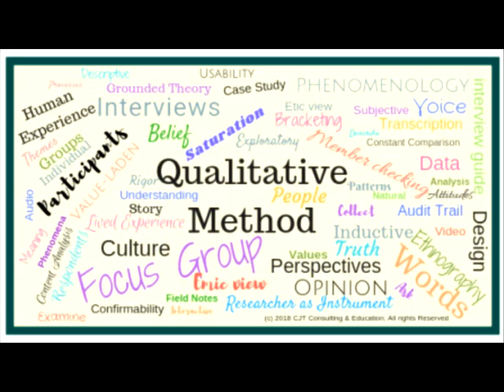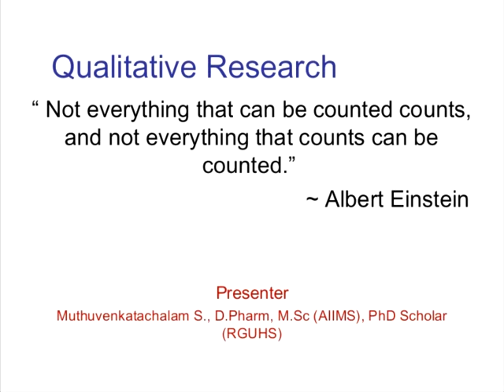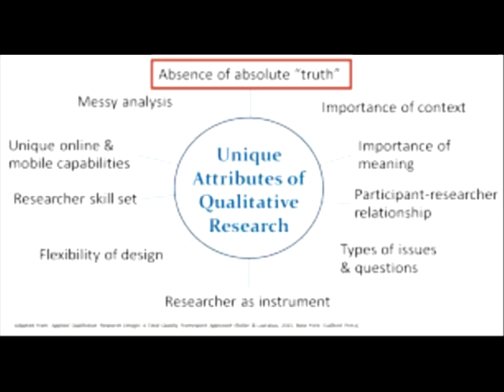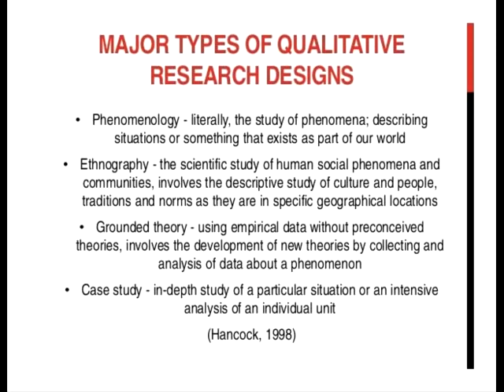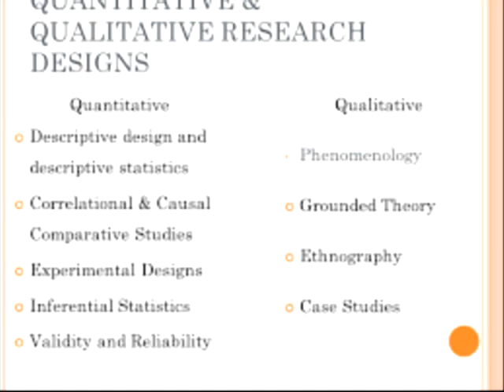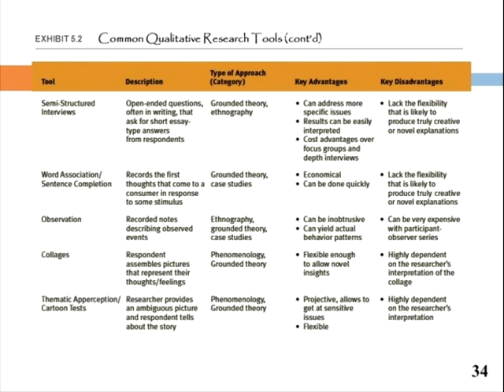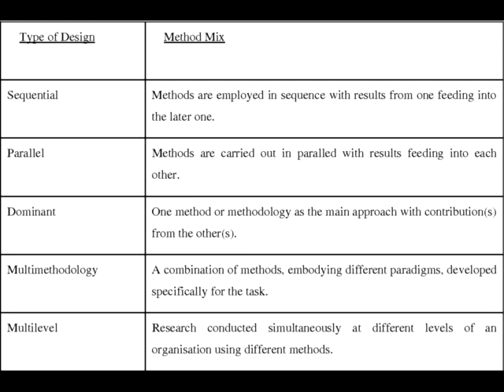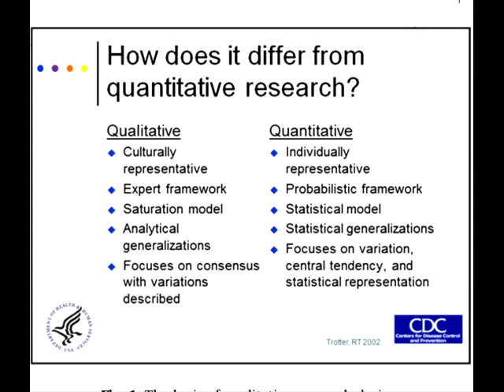qualitative research and it's research designs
this video is giving lecture on qualitative research design, and making the comparison of both type of the researches qualitative and quantitative researches in different perspectives, advantages, disadvantages, data collection methods etc.